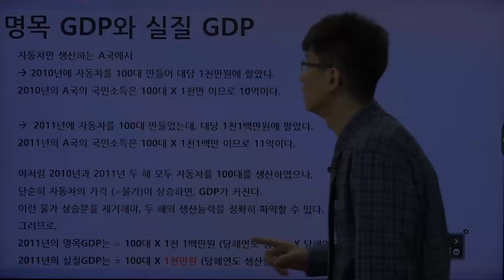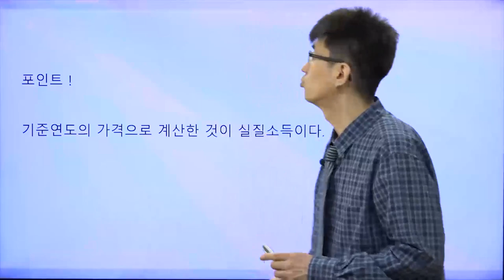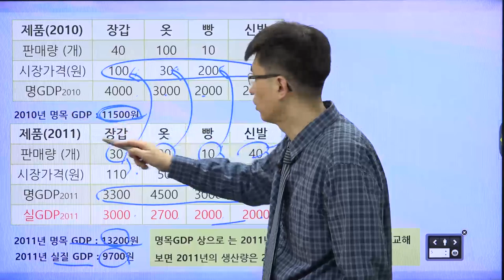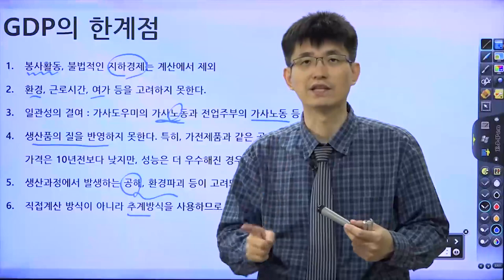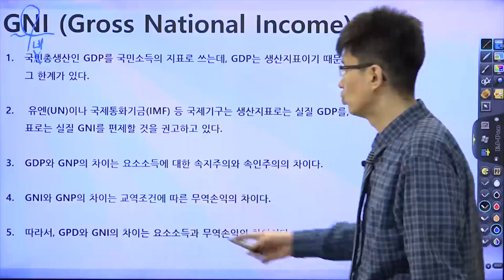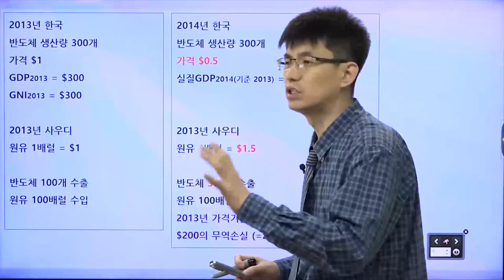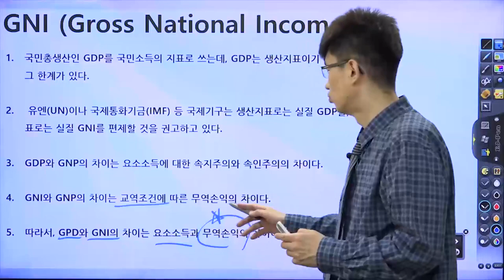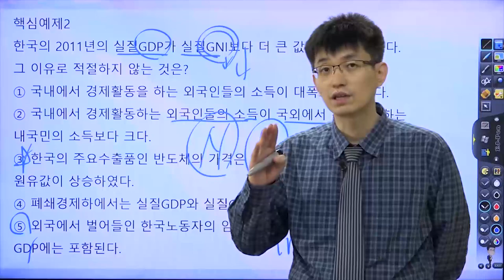[TESAT 너무쉬운 테샛 38강] 명목국민소득과 실질국민소득 (교재p 177~180)